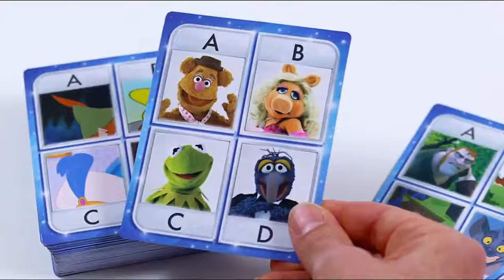Pictopia-Family Trivia Game: Disney Edition by The Wonder Forge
If you want to buy in Amazon United States please refer to use the

If you want to buy in Amazon United Kingdom please refer to use the

If you want to buy in Amazon Deutschland please refer to use the

Promotes family together-time
Encourages strategic thinking
Encourages cooperation and teamwork
Features content from the world of Disney!
Free Pictopia App with BONUS content and Lightning-Round finish!

Kids can discover playful trivia spanning decades of Disney magic, from animated classics and blockbuster movies, to television hits and dazzling theme park destinations. It’s a game of teamwork–with a competitive twist! Along the way, are guess-my-answer questions that reveal how much kids know about the other players!